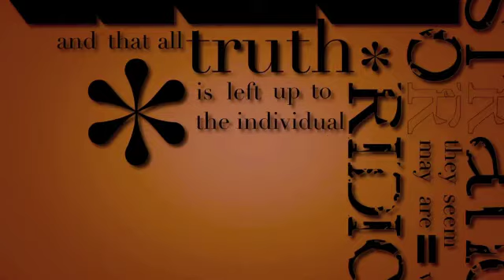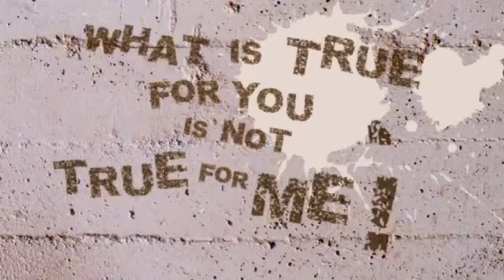The atheist's Relativism is WRONG